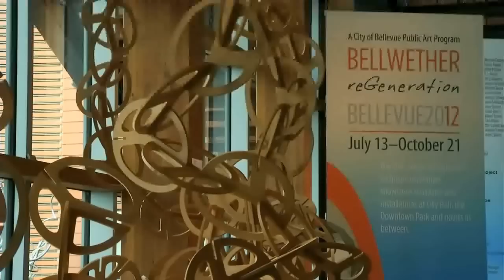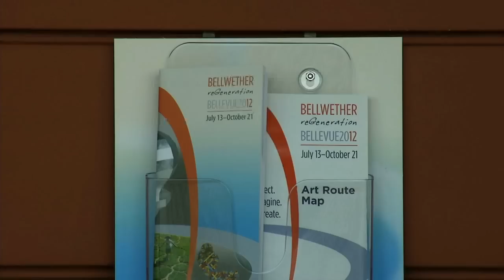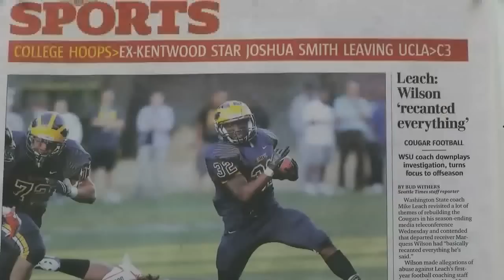Lake to Lake, January 2013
This month on Lake to Lake, we look back to highlights from 2012. They include: selection of Bellevue's first minority mayor, who was born in China; the yearly migration of peamouth minnows in Kelsey Creek; a big mudslide on West Lake Sammamish Parkway; opening of the Ravine Experience at Bellevue Botanical Garden; the city's last major annexation; Bellwether 2012, the biennial sculpture exhibition; more accolades for the city from national organizations; and Bellevue High School's fifth straight football championship.